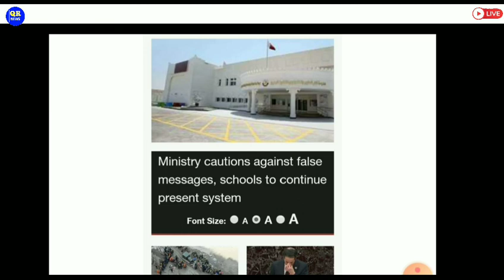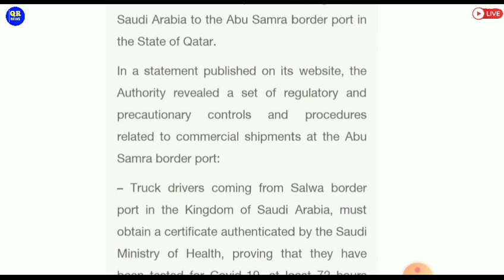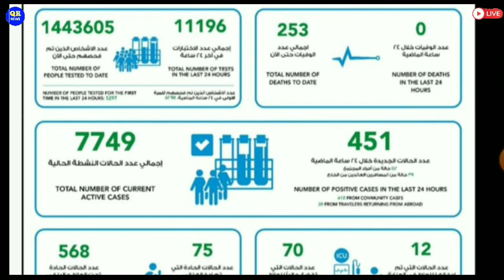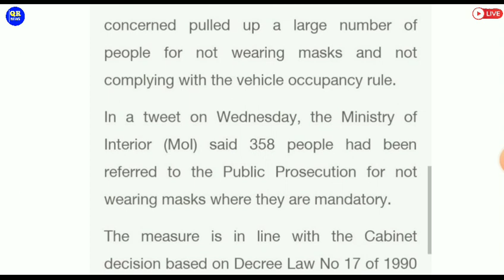🔴Qatar News ¦¦ Qatar News Headlines ¦¦ Qatar News Updates ¦¦ Qatar Todays News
QatarLatestNews
QatarNews
QatarBreakingNews
QatarTodayNews
QatarHindiNews
QatarNewsHeadlines
QatarNewsUpdates
QatarKhabar
Qatar_Khabar